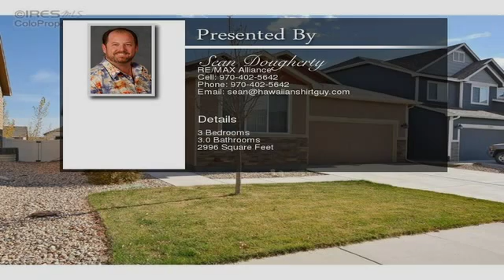2506 Banbury Ln Fort Collins CO 80524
2506 Banbury Ln Fort Collins CO 80524

UNDER CONTRACT PRIOR TO LISTING. Arguably the most meticulously kept house in Maple Hill. 3 bedrooms, 3 bathrooms, & a 2 car finished & heated garage, perfect for home projects or your wheeled baby. This 1 owner, ranch-style home has granite counters and upgraded flooring throughout, with a professionally finished basement! Don't miss the east-facing deck, perfect for cool summer dinners. Minimal grass makes this a truly low-maintenance home!